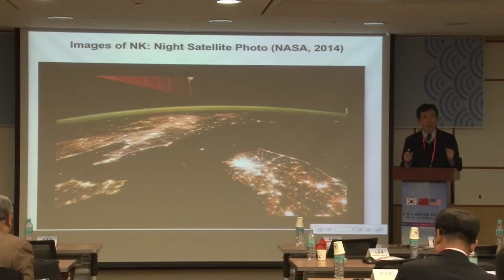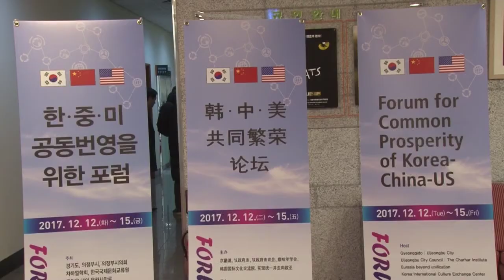한·중·미 공동번영을 위한 포럼 개최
경기도 의정부시, 의정부시의회, 차하얼학회, 한국국제문화교류원, 통일을 넘어 유라시아로가 주최하고 의정부시와 아주경제신문이 주관한 한·중·미 공동번영을 위한 포럼이 지난 12일부터 3일간,　국회 의원회관, 의정부 예술의전당에서 열렸습니다.

둘째 날 포럼에서는 곽영길 아주뉴스코퍼레이션 회장의 개회사, 안병용 의정부시장의 인사말을 시작으로
조명균 통일부장관, 심재권 국회 외교통일위원장, 문희상, 노웅래, 김경협 의원, 임창열 차하얼 학회 고문, 장궈빈 비서장의 축사가 이어졌고,
김진호 단국대학교 교수의 포럼 설명에 이어 주제발표, 김학준 인천대 이사장이 좌장을 맡은 종합토론 순으로 진행되었습니다.

셋째 날 포럼에서는 주제발표를 시작으로 김호철 한국도시재생학회장이 좌장으로 진행한 종합토론, 안병용 의정부시장의 특별세션으로 마무리 되었습니다.

[안병용 / 의정부시장]
(의정부시가) 중국과 관련해서 차하얼학회 공공외교연구센터하고 평화포럼을 3번째 열고 있습니다. 그런데 최근 미국과 중국, 한국과 중국의 사드 문제로 국가적인 긴장상태에 있어요. (그래서)　기존에 했던 한중평화포럼을 확대해서 이번 포럼을 개최하게 되었습니다.

이번 포럼은 북핵위기를 한중미 3개국이 함께 극복하고 공동 번영하자는 취지에서 마련되었습니다.